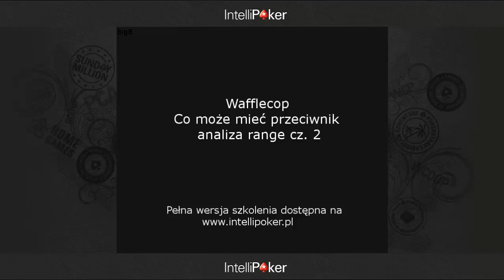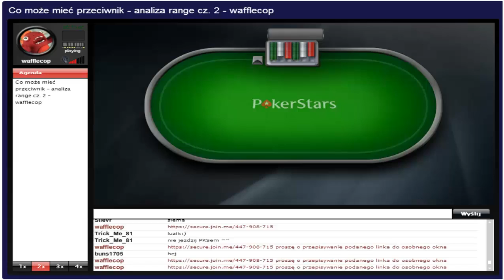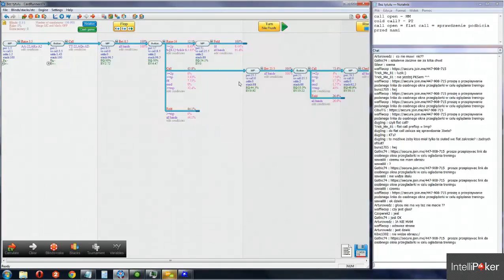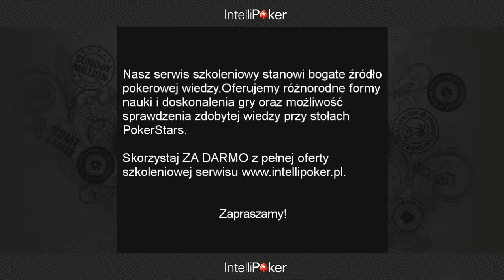Co może mieć przeciwnik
Co może mieć przeciwnik - analiza range cz. 2 - wafflecop